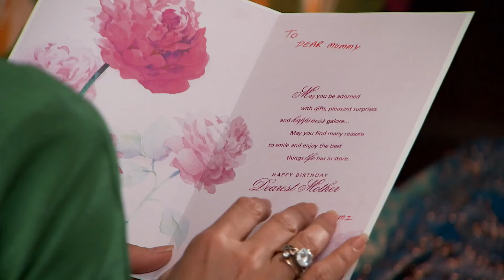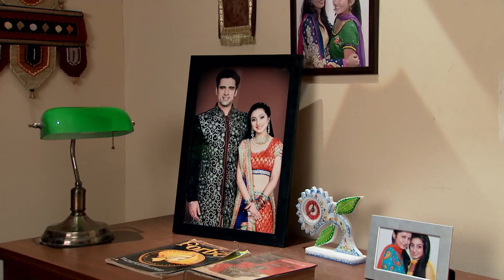Urmi और Samrat की हुई शादी | Doli Armaanon Ki | Week In shorts | Zee Ganga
Urmi and Samrat tie the knot in a grand wedding ceremony! Will their marriage be blissful? Watch the celebration! 💍🎊

Producer/Star Cast : Neha Marda, Mohit Malik, Vibhav Roy

About Doli Armaanon Ki :
Doli Armaanon Ki is a story of Urmi, a young girl, who gets married to Samrat, an abusive man, thus making her life a living hell. Urmi and Samrat have a child named Shaurya. Going forward